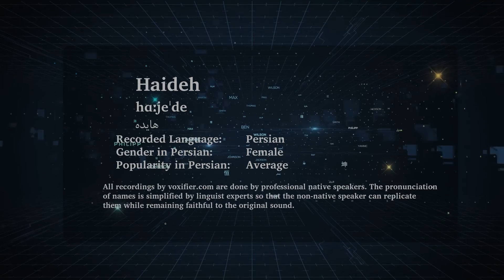How to Pronunce Haideh (هایده) in Persian (Farsi) - Voxifier.com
This is the Persian (Farsi) pronunciation, gender, and phonetics recording of the name Haideh (هایده). The same name may exist in other languages with different pronunciations.